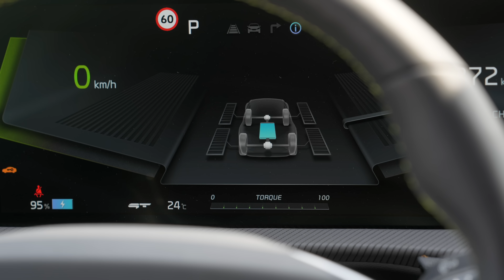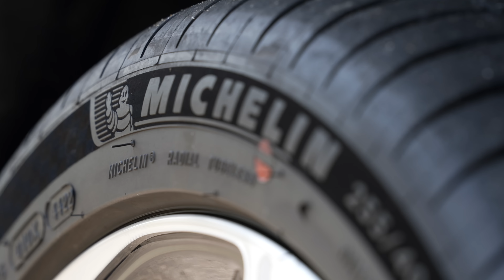Kia EV6 GT-rijder Arthur van Dieten mist zijn Ford Focus RS geen moment | Uw Garage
Arthur van Dieten figureerde eerder in deze rubriek met zijn Ford Focus RS met 420 pk. Deze EV6 kocht hij na advies van zijn vrienden, échte petrolheads.